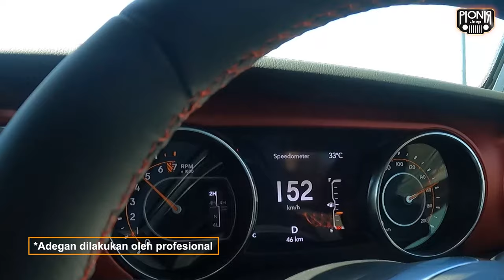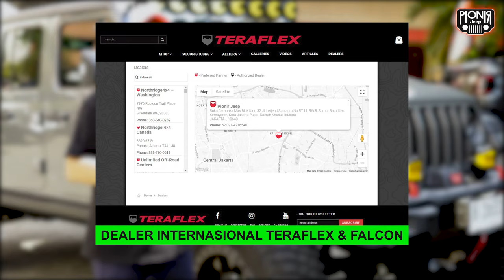GOKILL!! BUKAN MODIFIKASI JEEP GLADIATOR KALO BELUM TINGGI KAYA GINI!